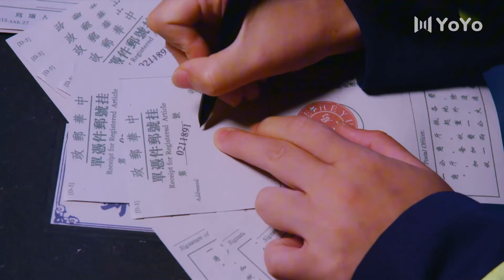霸總强吻了灰姑娘，受驚的灰姑娘開始害怕自己懷孕了。💗 中国电视剧 cdrama 爱情💗剧名：戴流苏耳环的少女